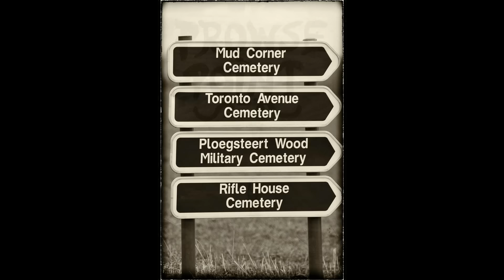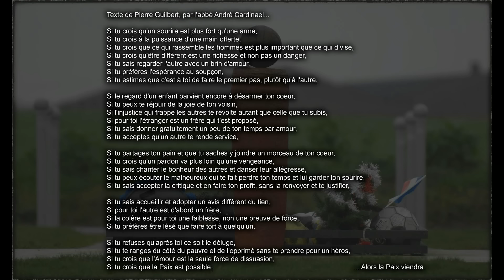Saint-Yvon - Ploegsteert - 19 déc. 2015 (HD)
Ploegsteert
Commémorations du 101e anniversaire des fraternisations de la Noël 1914...
Mode HD, via la "molette", au bas-droit de la lucarne...